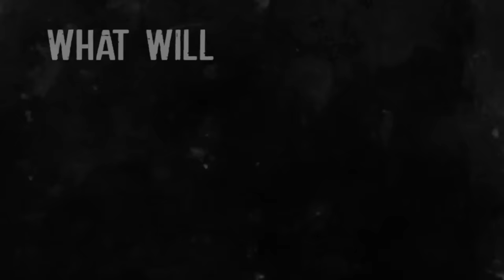Lake Compounce présente Phobia Phear Coaster